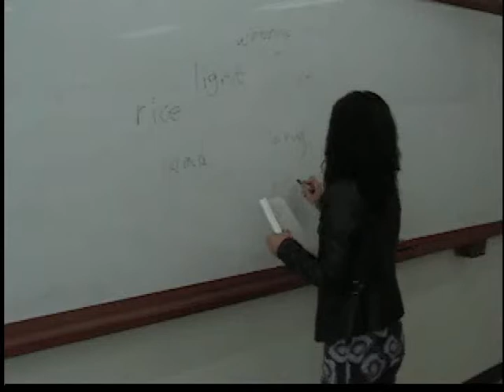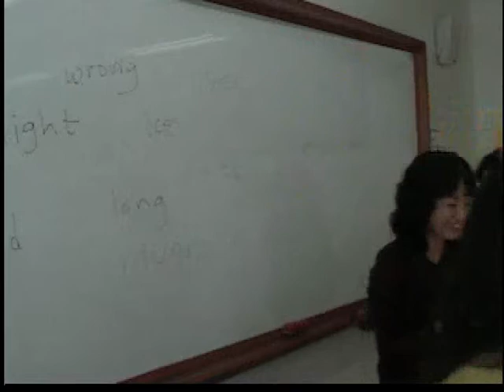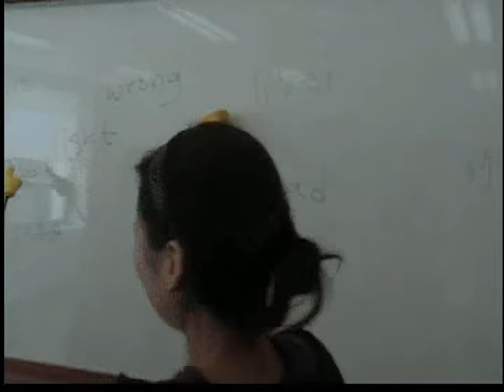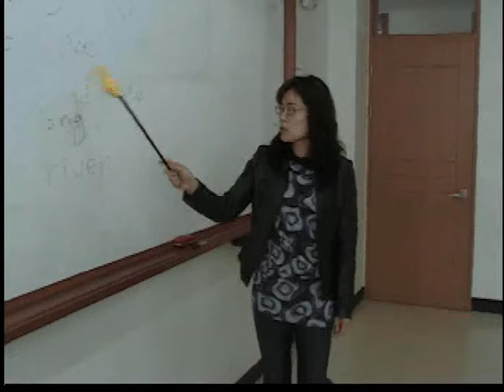Fly Swatter by Lee Mi-sook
Name: Lee Mi-sook

Activity Title: Fly Swatter

Skills used: Listening and Reading

Materials: two fly swatters, written vocabulary words on a board (or pictures)

Preparation:
• Write vocabulary words scattered on a board (also pictures can be used).
• Place two chairs in front of the board with the fly swatters on a table.

Directions:
• Divide the class into two equal teams.
• Have one student from each team sit in the chairs with their backs to the board
• The teacher says one of the vocabulary words on the board
• Students stand up, grab a fly swatter and try to find the word on the board
• Students get one swat and when the first student hits the right word gets one point for the team
• Unless a student hits the right word, no point is awarded.
• The next student from each team is up.
• Repeat until everyone has had at least one turn.
• After the game, check the meaning of the words all together.

Considerations:
• This game can be used with any student level and any class size.
• You can add some misspelled words on the board to make the a